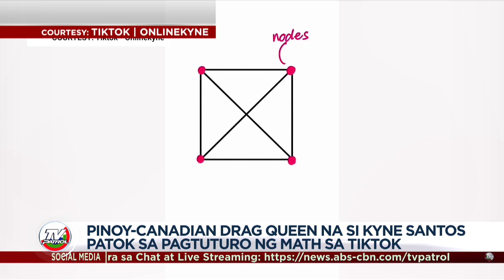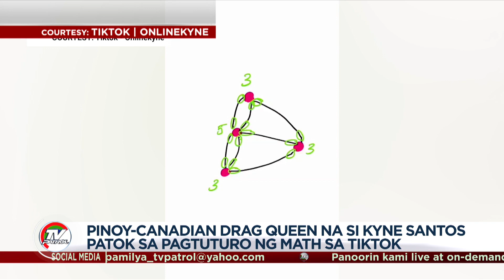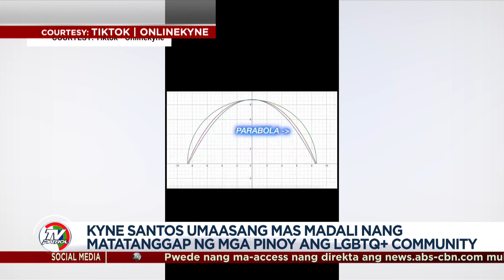Pinoy Canadian drag queen na si Kyne Santos patok sa pagtuturo ng Math sa Tiktok | TFC News Canada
Hinahangaan ang isang Pinoy Canadian na hindi lang basta drag queen, kundi isang 'Math Diva' pa! Sa kanyang mga TikTok video na naging viral, ginagawa niyang madali at nakatutuwa ang pag-aaral ng Math. Nagpapatrol, Rowena Papasin.